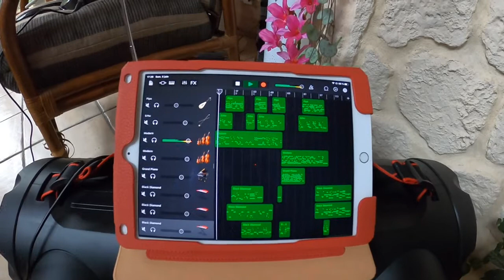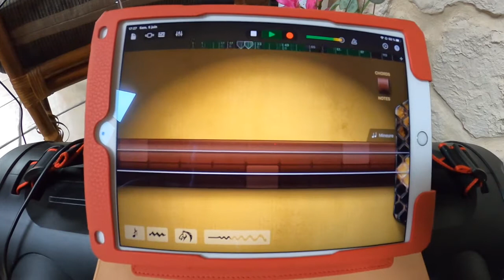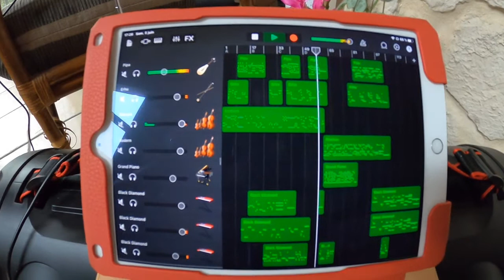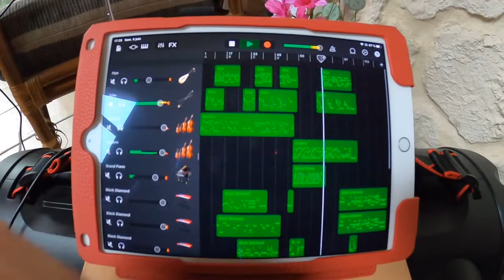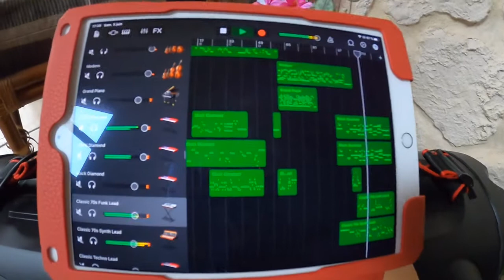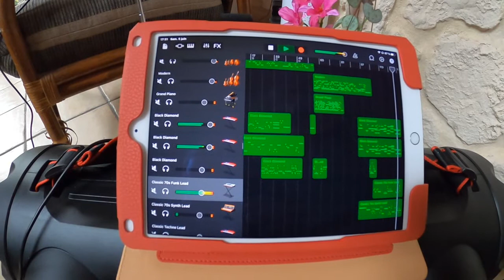PW Complainte d'Espoir Gamme Mineur Violin, Pipa, Erhu, Piano 2021 06 05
Comme je vous l'avais dit dans ma vidéo précédente, je met en ligne une vidéo filmée hier d'une musique en hommage à ma mère décédée récemment.
C'est une musique qui reflète ma tristesse, que j'ai improvisé et joué comme souvent entièrement avec les instruments virtuels tactiles de "Garageband" sur mon iPad Air 2.
Bien que triste, c'est une musique que j'ai voulu prenante et j'espère qu'elle vous fera penser également à vos proches qui sont tout comme ma mère disparu.
Pourquoi : "Complainte d'Espoir" ? Et bien ! c'est l'espoir de revoir ma mère un jour, ailleurs, là où elle se trouve actuellement.
Personne ne sait ce qu'il y a après la mort et je ne peux pas imaginer qu'il n'y ait rien après.
Bonne fin de week et à bientôt j'espère.
Pat W le Persévérant.

Hi friends,
As I told you in my previous video, I am uploading a video filmed yesterday of a music in tribute to my recently deceased mother.
It's music that reflects my sadness, that I improvised and played as often entirely with the virtual tactile instruments of "Garageband" on my iPad Air 2.
Although sad, it is music that I wanted to take and I hope it will also make you think of your loved ones who are just like my mother who passed away.
Why: "Lament of Hope"? Well ! it is the hope of seeing my mother again one day, somewhere else, where she is now.
No one knows what is after death and I cannot imagine there is nothing after death.
Have a good end of the week and see you soon, I hope.
Pat W the Perseverant